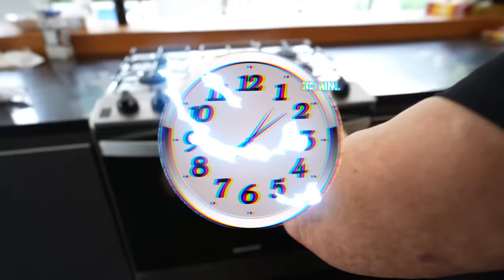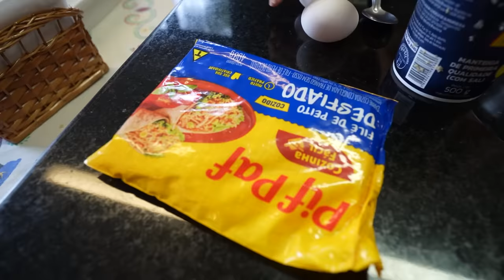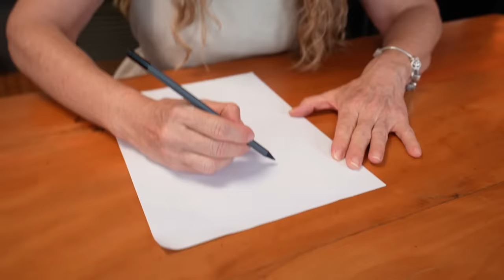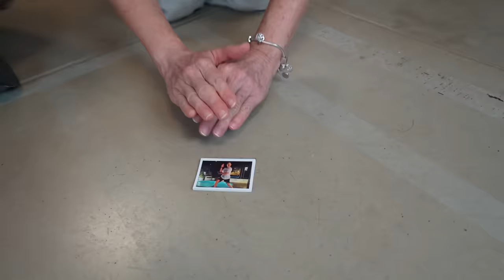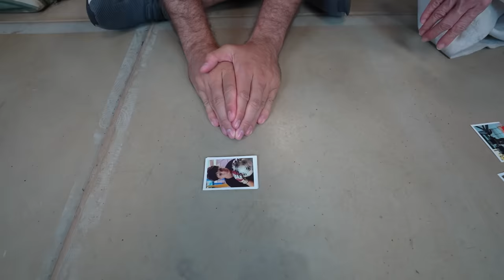MÃE VS AVÓ VS FILHO! DESAFIO DAS GERAÇÕES